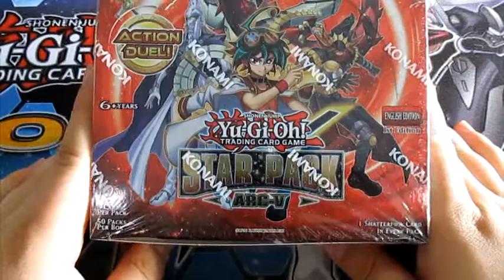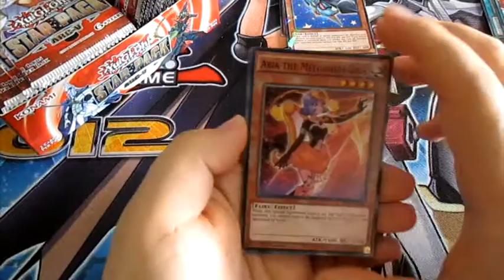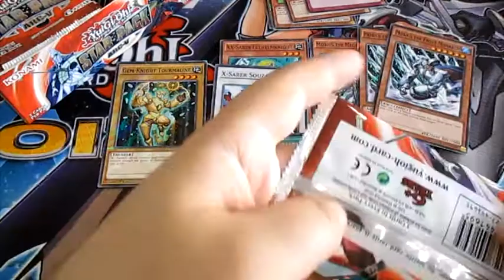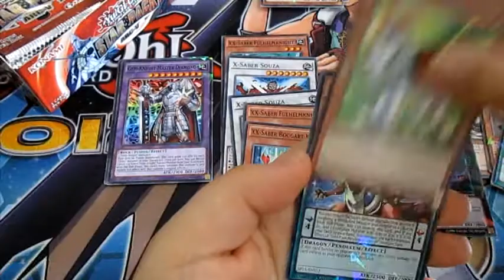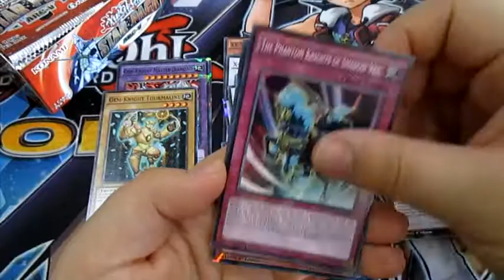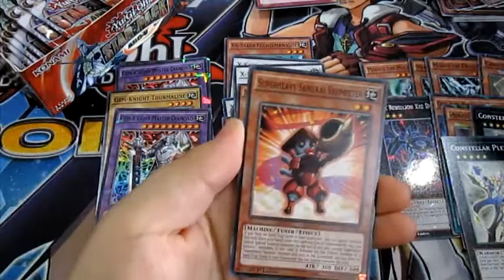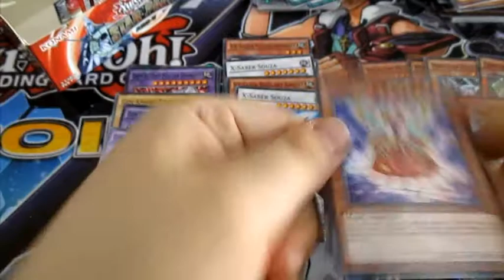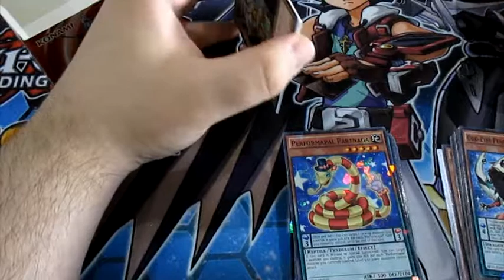Yu-Gi-Oh! Star Pack 2015: Arc-V Box Opening!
In this video we are opening a  Star Pack 2015: Arc-V Box! Let's get those X-sabers and Gem Knight pulls!

Check Out ChaosCards.co.uk for all these awesome products!

I tried adding some music! I used the music from MonsterCat media. Make sure you check them out! They have the best music on the planet!

Tell me what you think and Enjoy the video!

Boop!